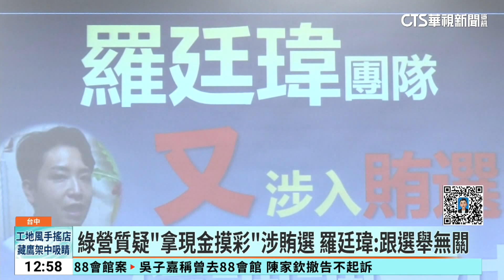綠營質疑「拿現金摸彩」涉賄選 羅廷瑋：跟選舉無關｜華視新聞 20231226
台中市民進黨團指控中六選區國民黨立委候選人羅廷瑋，在里民晚會上提供現金當作摸彩抽獎涉嫌賄選，對此羅廷瑋回應，他每年都會在活動上拿錢抽獎，也強調跟選舉無關。羅廷瑋也秀出同選區競爭對手江肇國，疑似在同場活動拿出現金，質疑民進黨雙標。江肇國則回擊，當天活動上，他完全沒有拿現金出來，請羅廷瑋直接去檢舉。